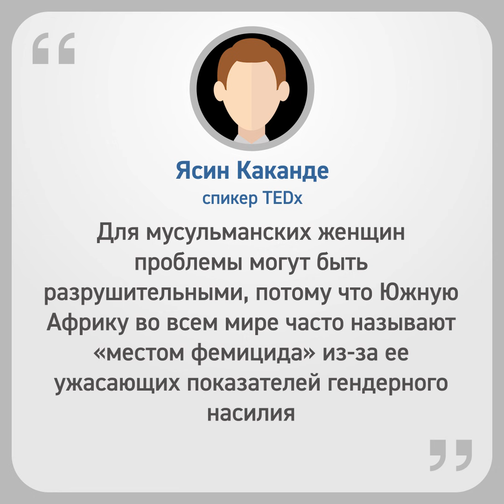Мусульманки требуют признать брак по шариату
Сотни женщин в Южной Африке подали в суд на свое правительство, требуя, чтобы страна признала мусульманские браки в соответствии с законами шариата.